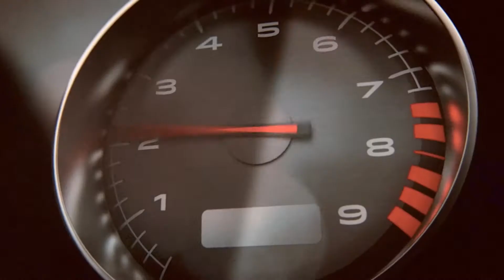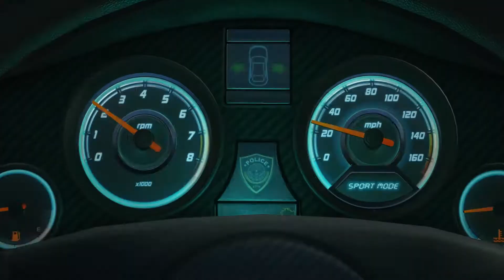Battlefield: Hardline (Prologue)-Episode 00